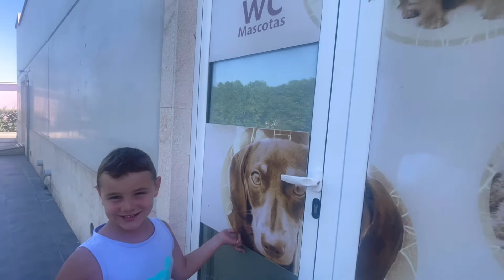Camping resort Alannia Marjal Costa Blanca 🏕🏡🧺 os lo enseñamos todo # pekejulen#alannia